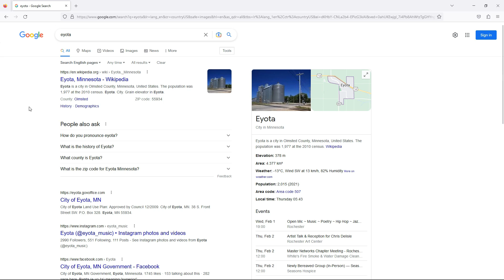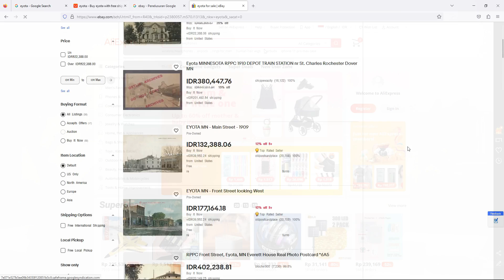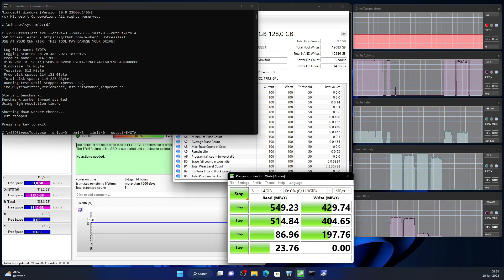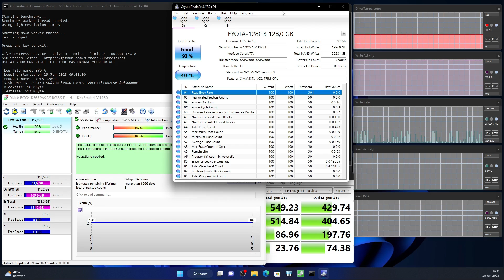#5 Tes Daya Tahan SSD ft. Eyota 128GB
Apa yang terjadi jika TBW SSD habis?
techandtips bakal rutin ngetes SSD sampai sejauh mana dia bisa bertahan. Benarkah TBW yang ditulis pabrik beneran bisa tercapai atau malah bisa lebih?

#5 TBW SSD Habis? Tes Daya Tahan SSD ft. Eyota 128GB